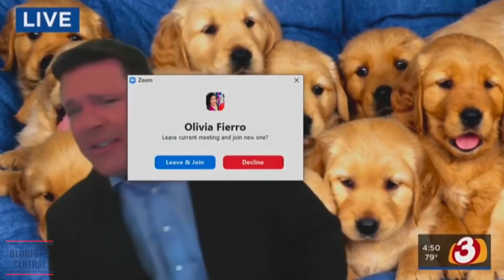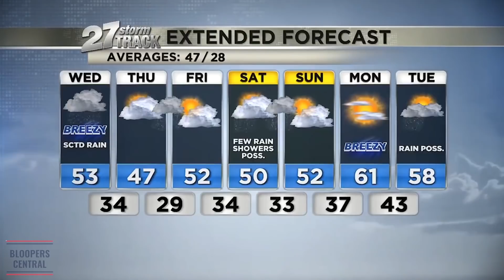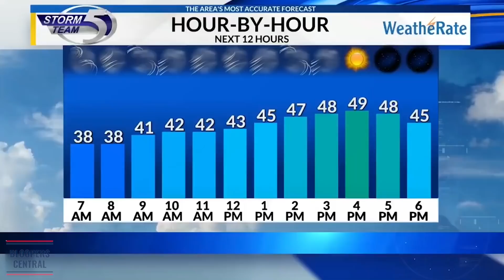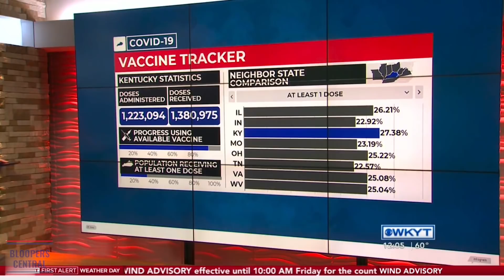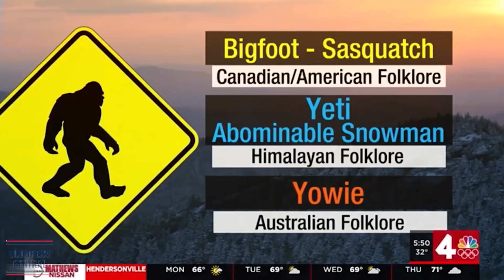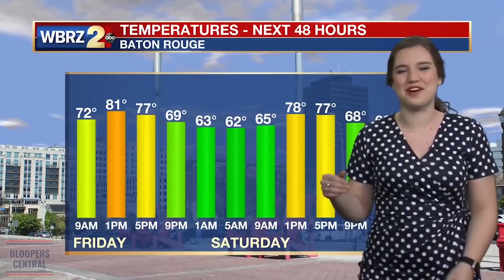Best TV News Bloopers Of March 2021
Earn money to use Social Media- shorturl.at/mvNR4

Best TV News Bloopers Of March 2021- In this video, you will see Best TV News Bloopers Of March 2021.

Bloopers Central channel is going to be the largest collection of news bloopers on the web. Bringing you the highest quality, edited videos that every viewer can value. Here you will find the best news bloopers, fails, and funny moments of when live tv goes wrong. Your trusted authority on news bloopers. Made by news blooper fans, for news blooper fans.